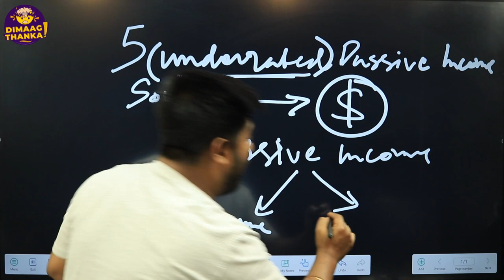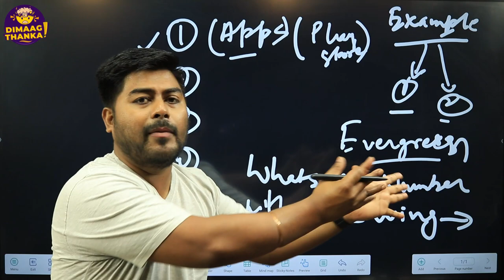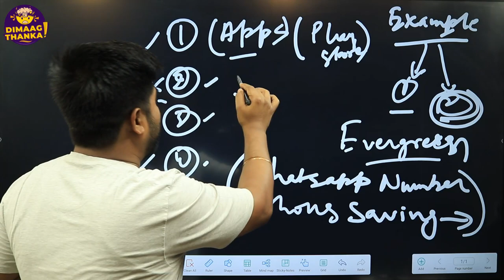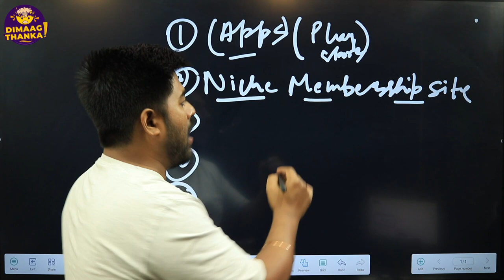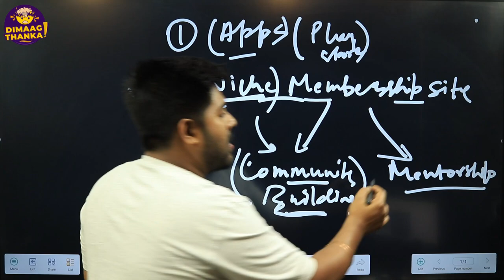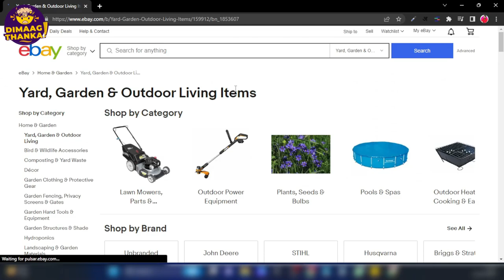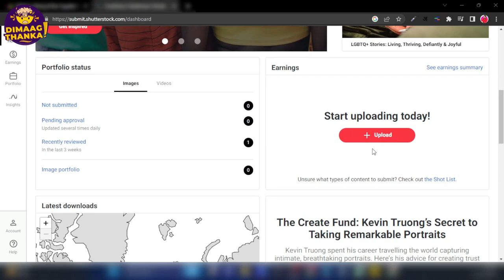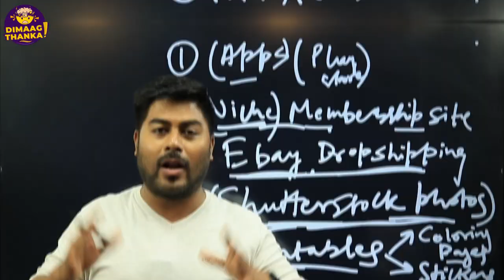5 Hidden Money-Making Passive Income Secrets to Make Money Online in 2023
In this video, I share 5 underrated passive income sources that you can start today. These sources are all legitimate and can generate a significant amount of income over time. I also provide tips on how to get started with each source.

If you're looking for ways to generate passive income, then this video is for you. I'll show you how to start making money today without having to work a traditional job.

Timestamp

00:00 Video Intro
01:20 Start 5 Income Idea.
01:57 Idea no 1
02:27 Idea no 1 (Example 1)
05:04 Idea no 1 (Example 2)
09:56 Idea no 2
11:18 Idea no 2 (Example 1)
13:08 Idea no 2 (Example 2)
15:28 Idea no 3
17:00 Idea no 3 (Example 1)
17:53 Idea no 3 (Example 2)
19:55 Idea no 4
21:50 Idea no 5
22:43 Idea no 5 (Example 1)
22:57 Idea no 5 (Example 2)
23:26 Conclusion